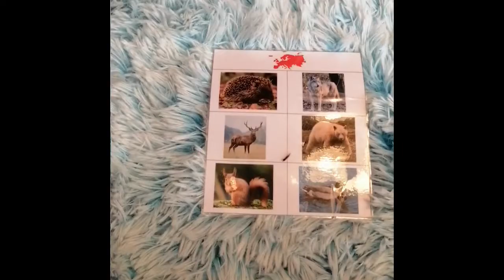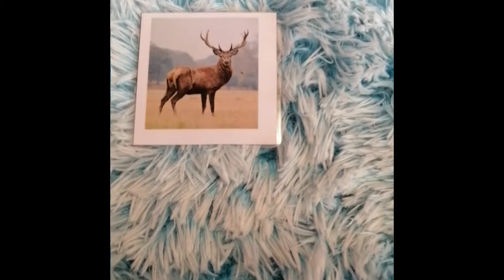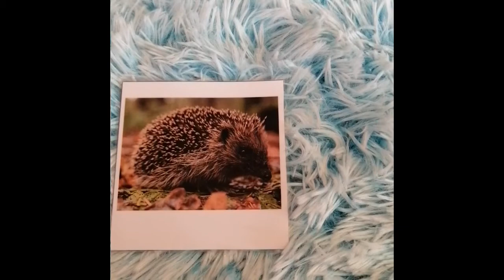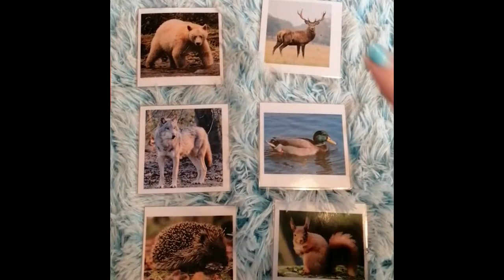Animals of Europe - Learning Time